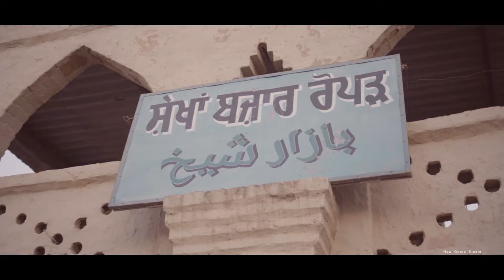Pre wedding Amanpreet & Kamaljeet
gursikh,sikhwedding,highlights,bestwedding,gurudwarawedding,indianwedding,bestwedding2022,sonyshoot,sardar&sardarniwedding,rarasahibgurudwara